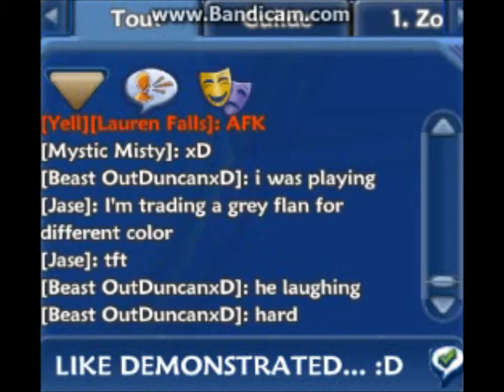Things About Free Realms I Don't Understand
Do any of you feel the same?